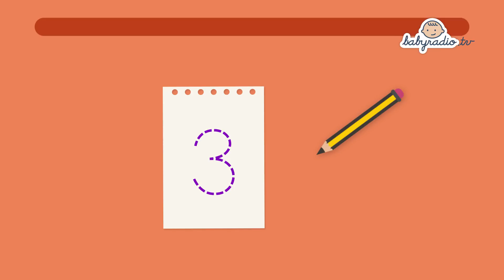Matemáticas para niños-Aprende a escribir el numero 3 con Mon el dragón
Un nuevo vídeo de la serie de números con Mon el dragón. En esta ocasión vamos a aprender a escribir correctamente el número tres. Un recurso educativo ideal para ayudar a los niños a escribir de manera correcta el número 3. Mon el dragón y las matemáticas divertidas.